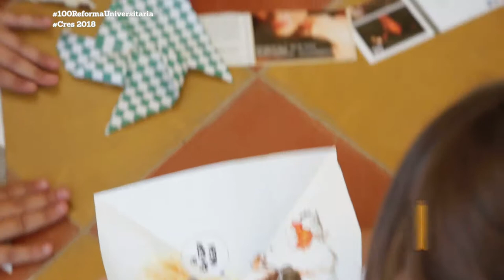Portal UNSE 5 ▶ WAWITAS: El Aire en juego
En el primer bloque, seguimos con la serie Wawitas, nuestros changuitos desenchufados en juego con la naturaleza. Esta vez con el capítulo "Aire".